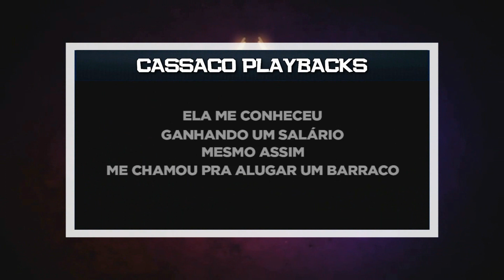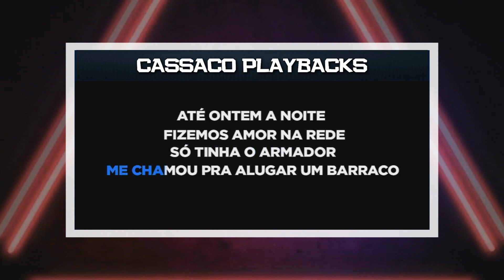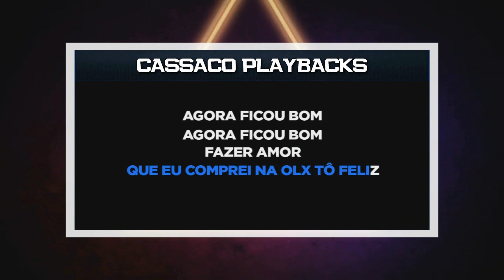PLAYBACK - AGORA FICOU BOM - TOM FEMININO - VERSÃO XAND AVIÃO (KARAOKÊ)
Adquira a Multipistas ou vs LR desse Playback

SEJA MEMBRO!!

- 4 MULTIPISTAS MENSAIS